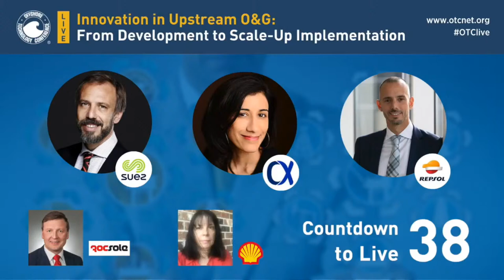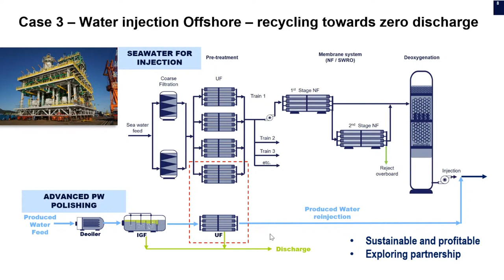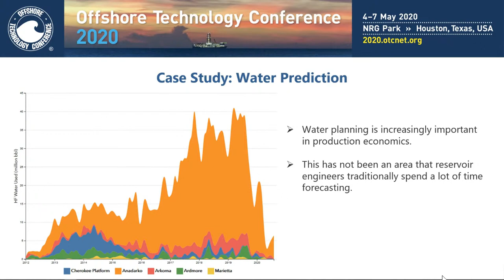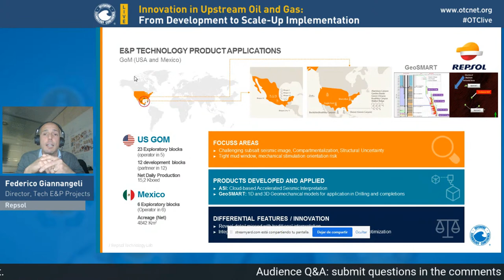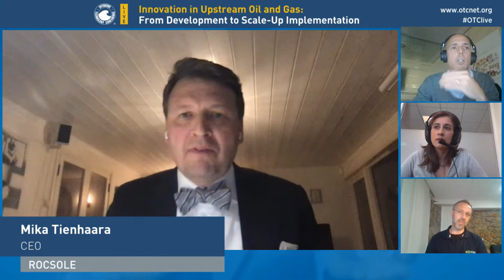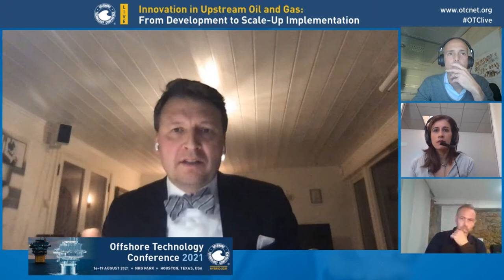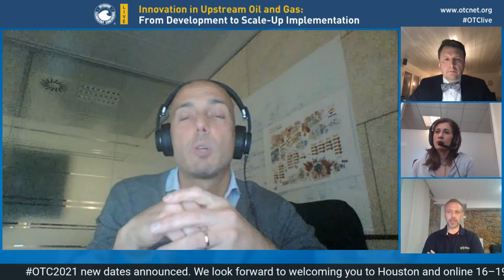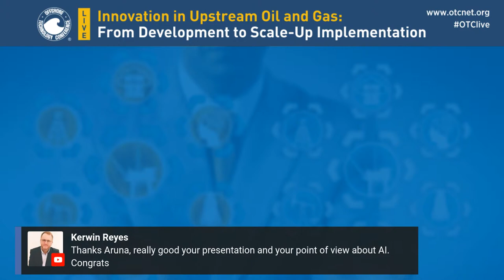OTC Live - Innovation in Upstream Oil and Gas: From Development to Scale-Up Implementation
This panel session will explore new technologies, innovations, and execution methodologies that are being developed to reduce offshore project costs and improve the value of operations. Panelists will include representatives who have been intimately involved with identifying, developing, commercializing, implementing and operating offshore projects in a cost-efficient manner using new innovations and technologies.